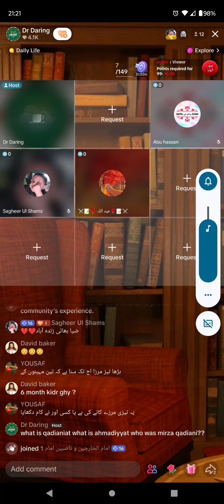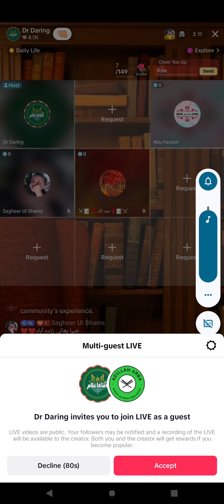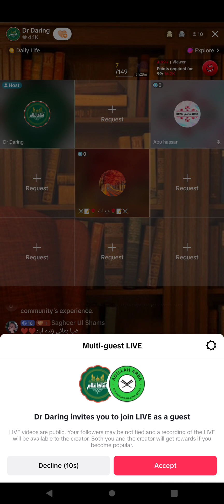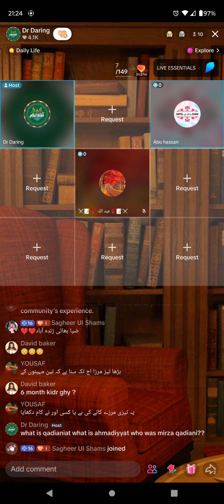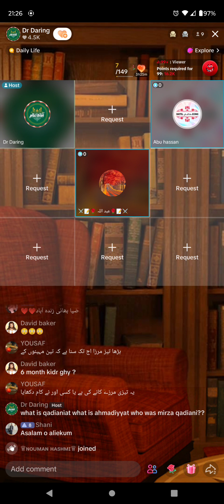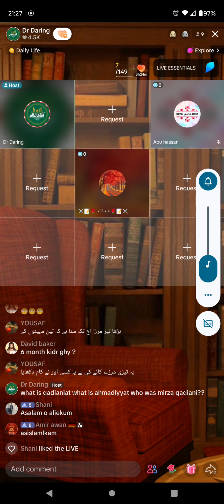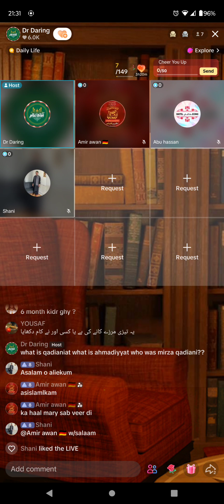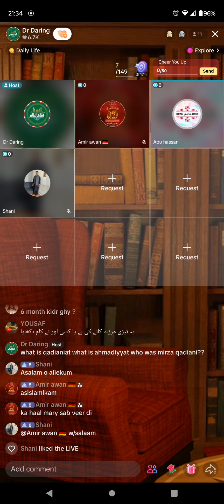489 - Zia Rasool Ameeni, Abdullah, Abu Hassan 9-3-2024